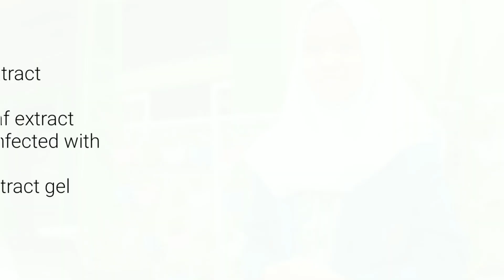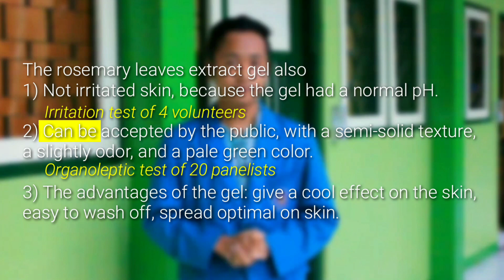WISPO2020_LS 011_EFFECT OF ROSEMARY LEAF EXTRACT GEL Salvia rosmarinus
Name: Andika Eka Nugroho, Nadya Dinda Aisha Putri
School/University: SMAN 1 TERAS
Country: Indonesia
CODE: LS-011
Category: Life Science